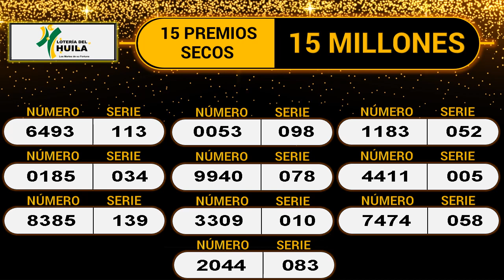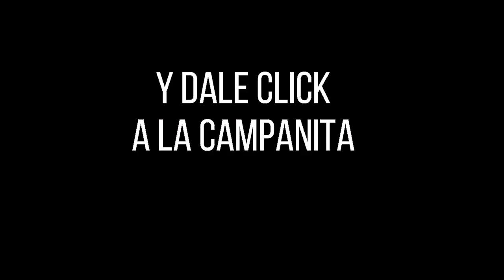LOTERÍA DEL HUILA Resultado MARTES 03 DE MAYO de 2022 ✅🥇🔥💰PREMIO MAYOR Y PREMIOS SECOS